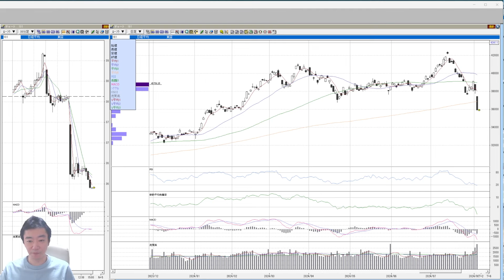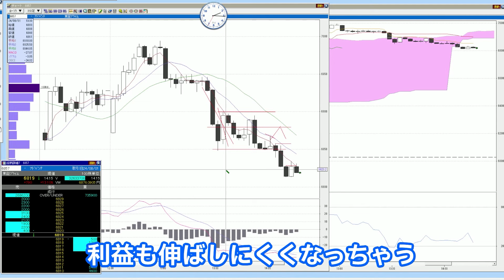【デイトレ】10分後に利益が取れる⁉ 簡単なチャンスの見極め方 アドバンテスト SEKのデイトレテクニック